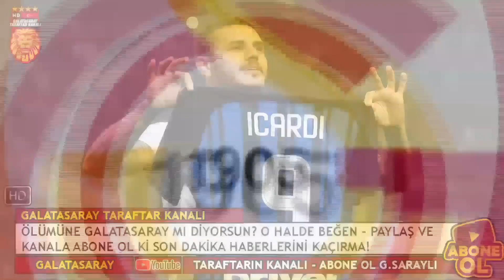Ve Galatasaray'ın İlk Transferi NEF Arena'da! (82 GOL ATTI!)